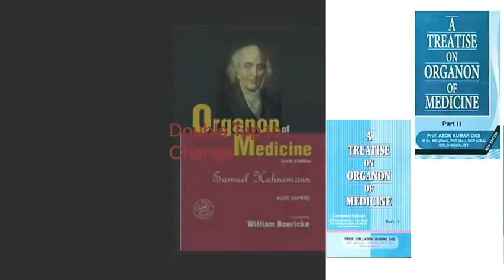medico Books list of 3rd year.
Bachelor of homeopathic medicine and surgery.
Gynecology.
Obstetric.
Surgery.
ENT.
Ophthalmology.
Dental care.
Repertory.
Orgenon of medicine.
Materia medica.